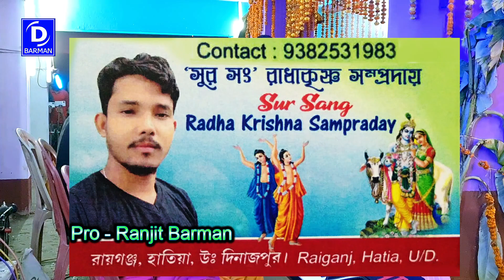HUM TERI MHOABBAT NE | SUR SANG KIRTON SAMPRODAY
HUM TERI MHOABBAT NE |
SUR SANG KIRTON SAMPRODAY

 Bangla Horinam
 Bangla Kirton
 Hare Krishna
 Hare Krishna 2022
 Krishna Nam
 Bhakti Sangeet
 Kirtinayas
 Radhe Radhe
 Radhe Gobinda
 Mayapuri Kirton
Jai Radhe
Maha Mantras
Kartiniyas
Astaprahar
Radhe Radhe
RadheKrishna
devotional song
4K VIDEO
4K Hare Krishna
Hare Krishna 4K
রাধে রাধে
গৌড়হরি  | GourHori
Daily Devotional
কীর্তন মেলা